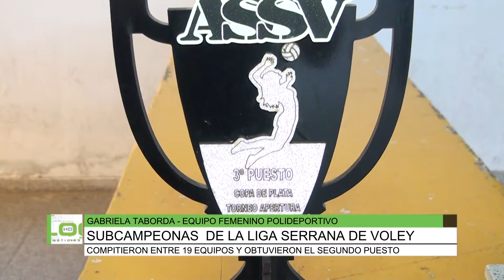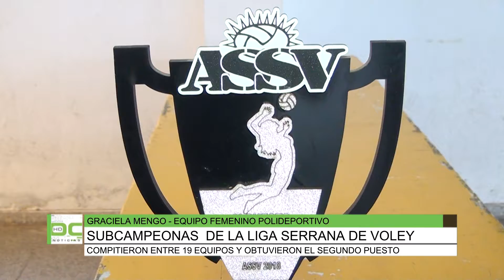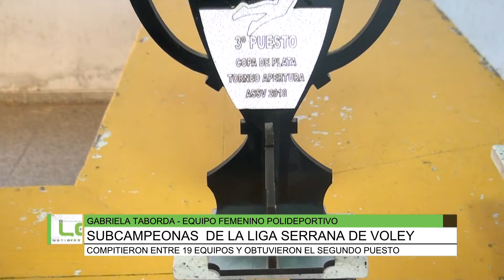Subcampeona de la Liga Serrana de voley, Gabriela Taborda y Graciela Mengo